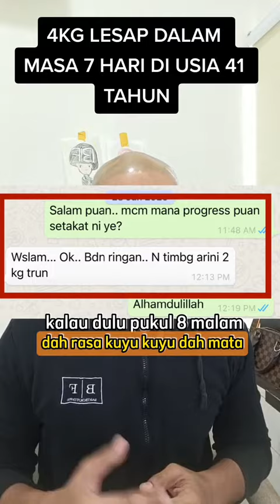4KG LESAP DLM MASA 7 HRI DI USIA 41 THN